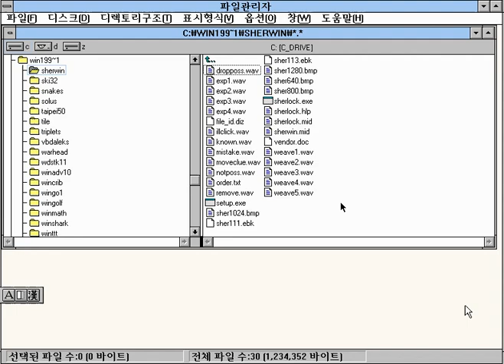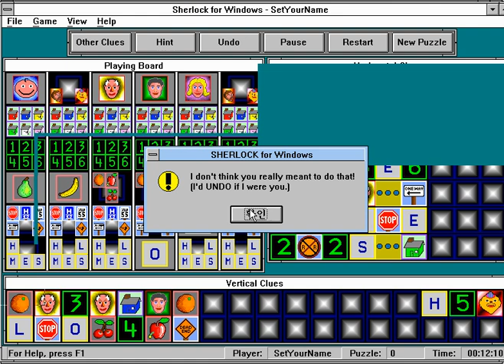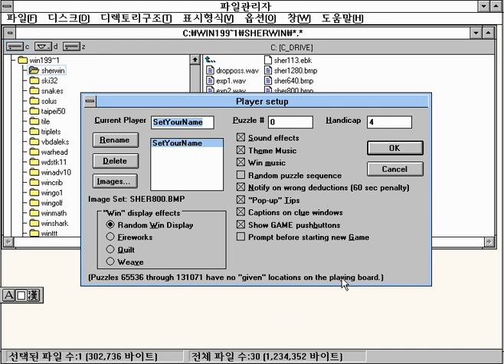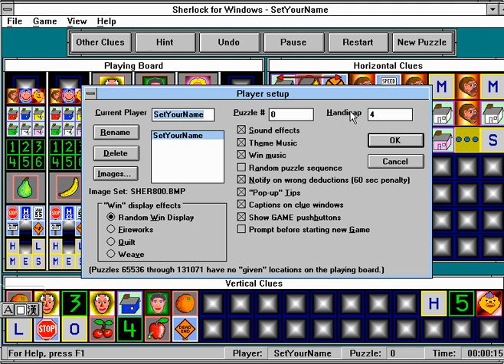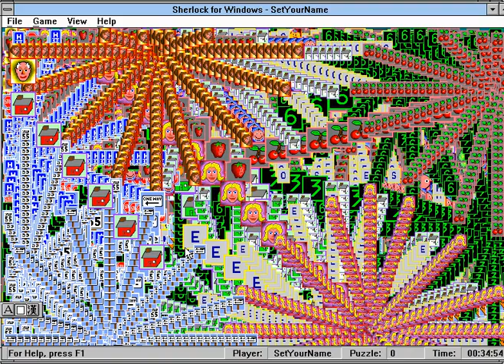[WIN 게임] 셜록(1991)